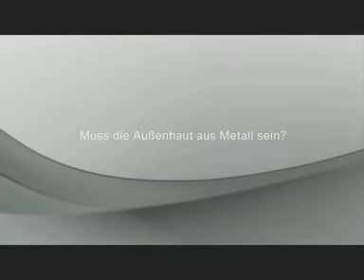BMW GINA. Geometry and Function in "N" Adaptions.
GINA: studio shots, front view, side view, interior design, raising of headrests, adjustable instruments, opening and closing of driver and front passenger doors, bonnet open and closed, rear view, exhaust, rear lights, headlights on and off / BMW Concept CS: studio shots, side view, rear view, CS emblem, interior design / BMW Concept Studie CS1: exterior design, engine, headlights, interior design, rear view / BMW X Coupe: stop trick, front view, rear view, headlights on, adaptive headlights, side view, rear lights, interior design / Statements Chris Bangle, Director Design, BMW Group: GINA